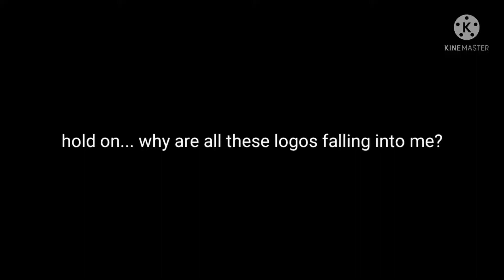a line for daniel12